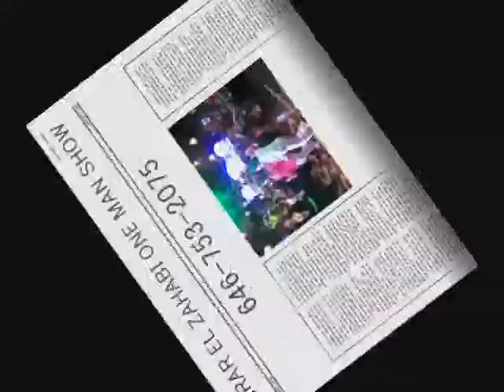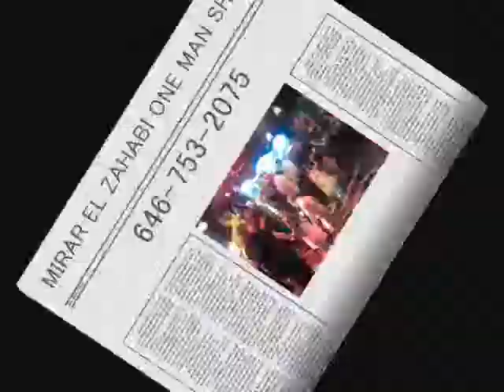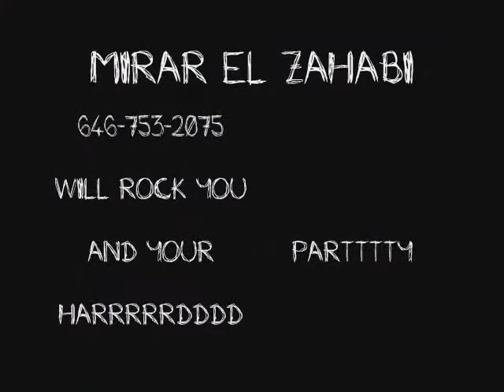دلعونا رقص نار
DAL3ONA  MIRAR ميرار الذهبي.wmv
DANCE if you can ميرار الذهبي
Mirar el zahabi